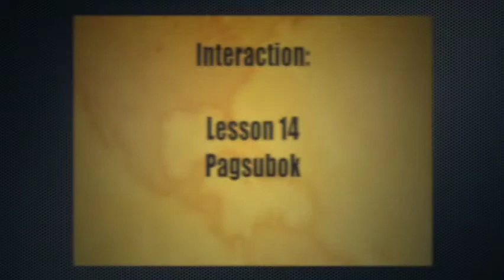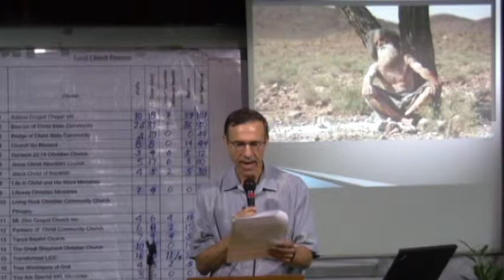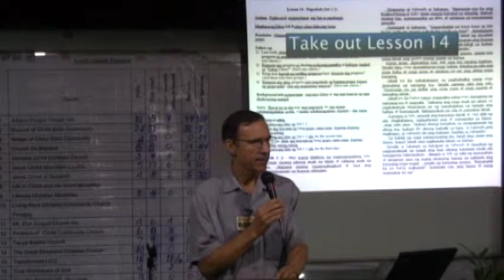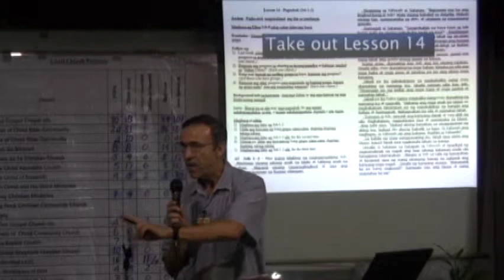T4T 13 4 1 Lesson 14 Pagsubok Visualize the Story